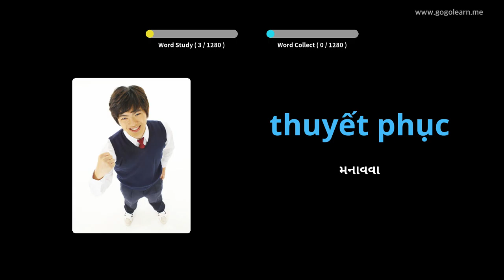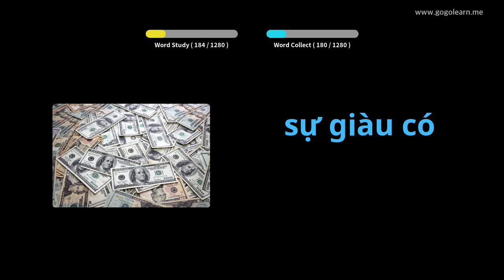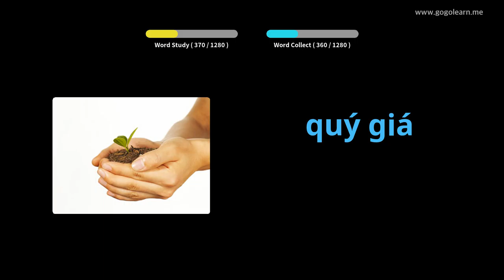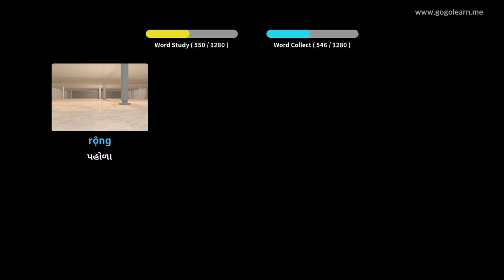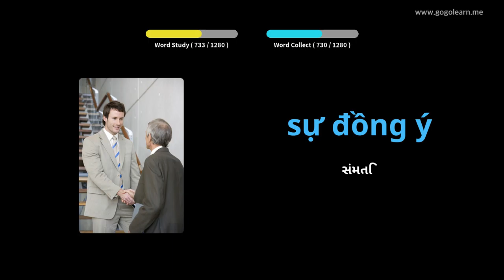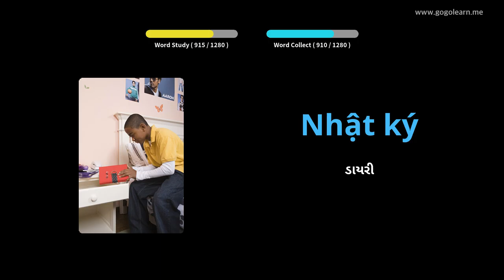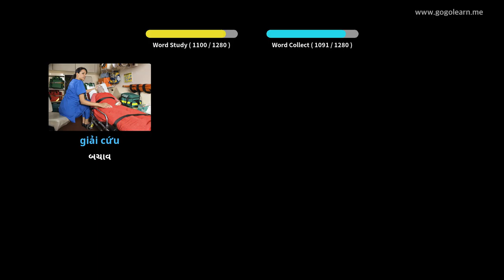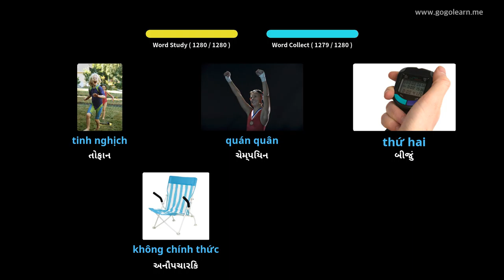વિયેતનામીસ શબ્દભંડોળ વિદ્યાર્થી | Golearn